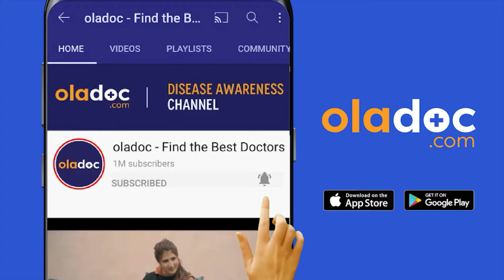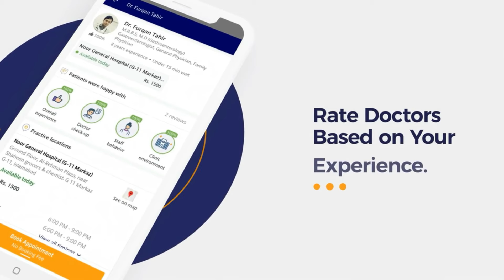Kaan Band Ho To Kya Karen - Ear Blockage Causes & Treatment - Band Kaan Ko Kholne Ka Tarika Aur Ilaj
If itchy ears occurs frequently, then there is a problem of ear blockage and it requires proper treatment (band Kaan Kholne Ka Tarika Aur Ilaj)

Ear blockage (Kaan Band ho to Kya karen) can be due to the fungus present in the ear. This fungus occurs in the ears, as some people use cotton buds and pointy objects to clean the ears. This fungus is also present in the ears due to the humidity. Sinus infection is also the cause of this fungus present in the ears.

Prof. Dr. Kalimullah Thaheem is an ENT Specialist practicing at DHA Medical Centre and South City Hospital, Karachi.

How to prevent ears blockage (Kaan Band ho to Kya karen):
- Avoid getting water in your ears while taking a shower
- Dry your ears after showering
- Avoid putting cotton swabs inside your ears
- Avoid scratching the skin outside and inside your ears

Blockage of the ear (Kaan Band ho to Kya karen) after taking a shower is due to the wax present in the ear. But the small quantity of this wax in the ear is good. But if it is present in large quantities, it can cause problems. For treatment, doctors prescribe drops for ears to remove the wax.